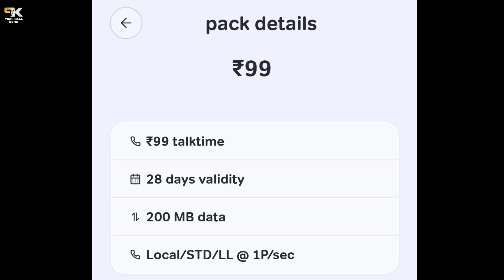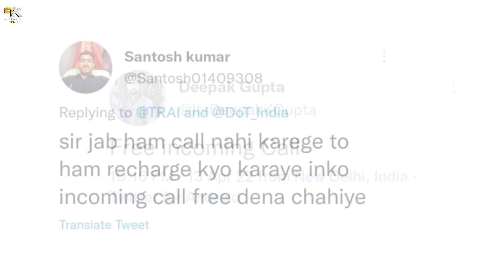TRAI New Rules ₹99 नहीं देने होंगे | Jio, Airtel, Vi Free Incoming Calls | No Minimum Recharge Plan